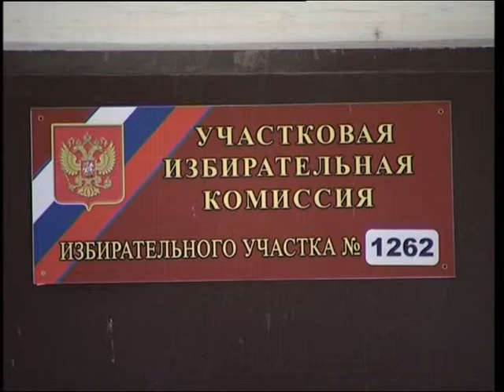Цымбал Александр Андреевич